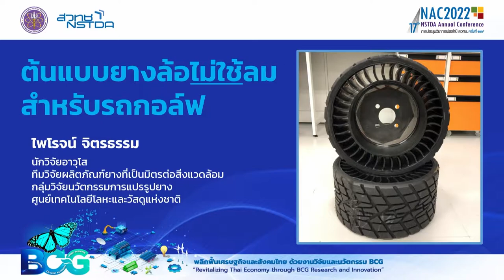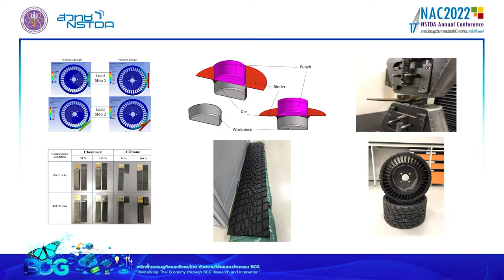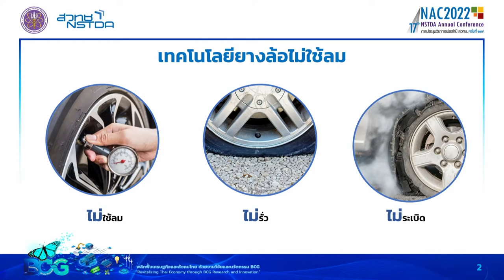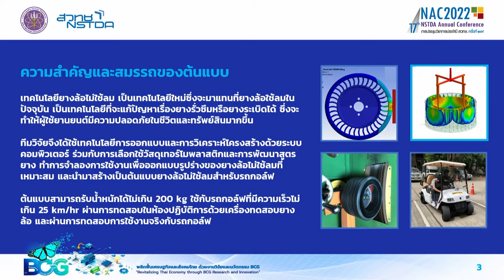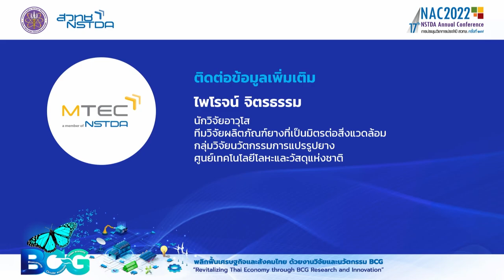ยางล้อไม่ใช้ลมสำหรับรถกอล์ฟ LiteWheel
ต้นแบบยางล้อไม่ใช้ลมสำหรับรถกอล์ฟ LiteWheel มีจุดเด่นโดยใช้วัสดุเทอร์โมพลาสติกในการทำซี่ล้อเพื่อใช้รับแรงแทนการใช้ลม ทำให้ยางล้อที่ได้ไม่เกิดการรั่วและระเบิด เพิ่มความปลอดภัยต่อชีวิตและทรัพย์สินของผู้ใช้รถยนต์

นอกจากนี้ ซี่ล้อที่ทำมาจากวัสดุเทอร์โมพลาสติกสามารถนำกลับมารีไซเคิลใหม่ได้ รวมทั้งยางล้อแบบไม่ใช้ลมจะใช้ปริมาณยางที่น้อยกว่ายางล้อแบบใช้ลม จึงช่วยลดปริมาณขยะยางและขยะพลาสติก จึงเป็นเทคโนโลยีที่เป็นมิตรต่อสิ่งแวดล้อม